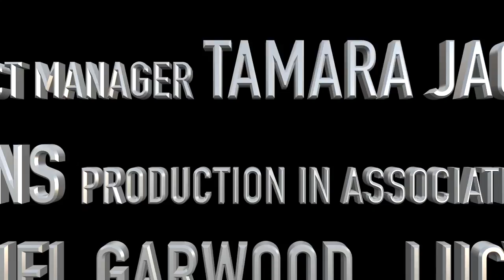The last of us (Year 11 Trailer)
Created by GCSE Media Students